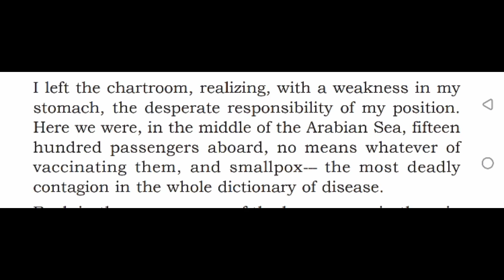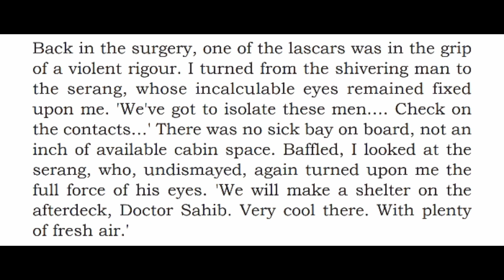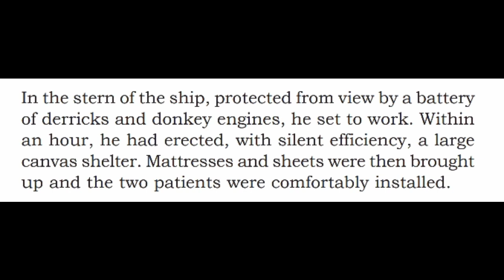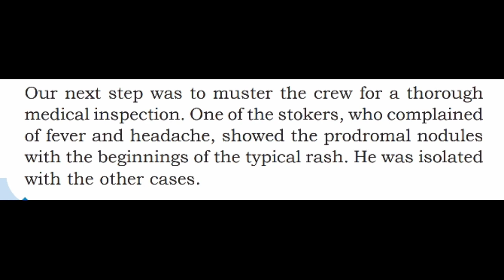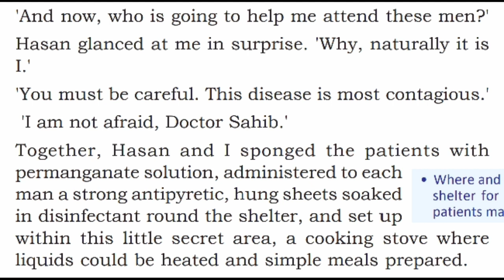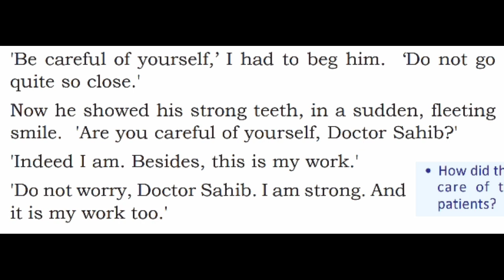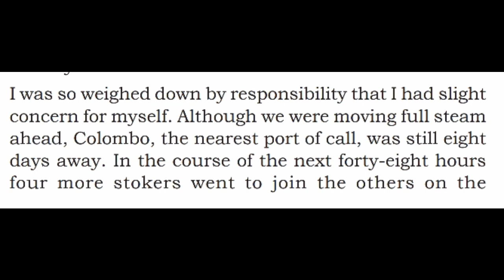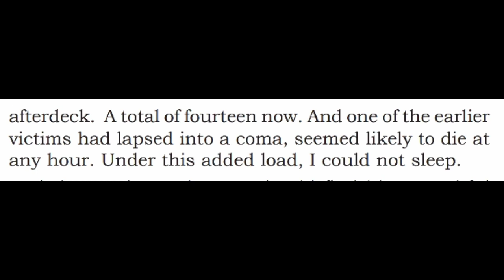THE SERANG OF RANAGANJI PART 2